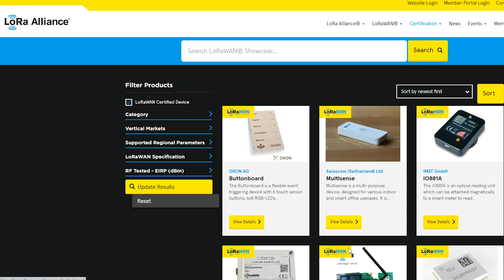Intro to LoRaWAN®: Flexibility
LoRaWAN® is flexible and easy to use for any industry.